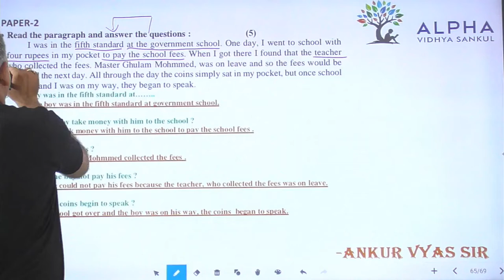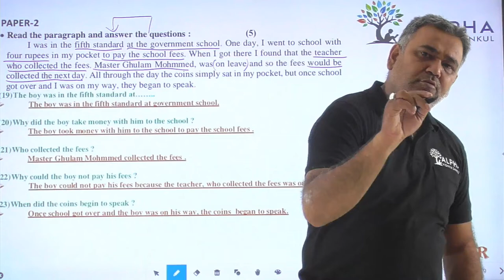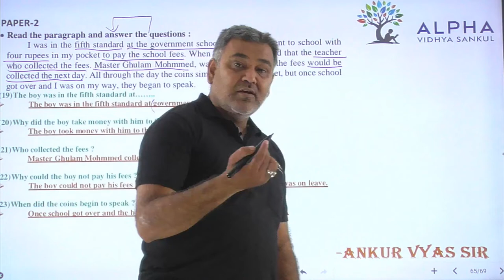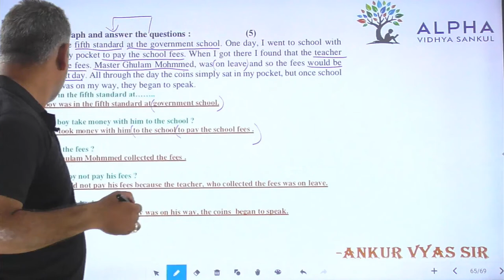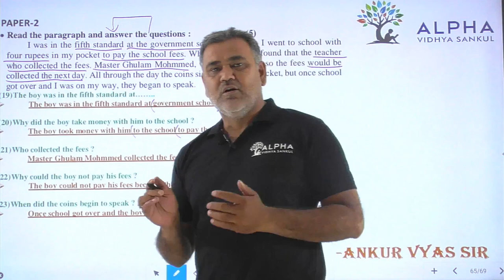Paper 2 | Que 19 TO 23 | English | Alpha Vidhya Sankul | in Gujarati by Ankur Vyas Sir